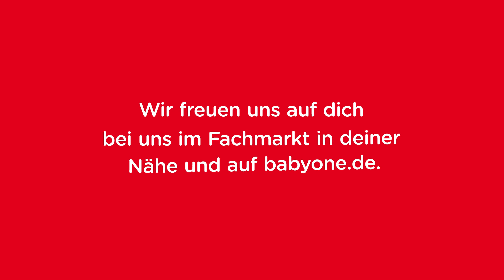Robert erklärt Kindersitz Gruppen und Normen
In diesem Video bringt Robert Licht ins Dunkle und erklärt euch alles rund um die Autositz-Gruppen und die Normen.

00:22 Kindersitze Gruppe 0/0+
sind zugelassen für Babys bis maximal 13 kg. Diese müssen immer entgegen der Fahrtrichtung im Auto befestigt werden; nur so schützen Sie die Wirbelsäule deines Babys im Falle eines Unfalls. Bitte beachte, dass dein Baby so lange wie möglich entgegen der Fahrtrichtung transportiert werden sollte. Babyschalen dürfen nicht auf dem Beifahrersitz montiert werden, wenn dort der Airbag aktiv ist. Der Kindersitz muss dann auf der Rückbank befestigt werden. Babyschalen sind mit einem eigenen Gurtsystem ausgestattet, mit dem das Baby angeschnallt wird. Der Sitz sollte gewechselt werden, wenn der Kopf deines Babys den Schalenrand erreicht oder dein Baby ca. 13 kg wiegt.

04:50 Kindersitze Gruppe 0/1
sind zugelassen für Babys bis 18 kg. Kindersitze dieser Gruppe können entgegen und in der Fahrtrichtung verwendet werden. Sie sind eine Alternative für große oder kräftige Babys, für die die Babyschale der Gruppe 0+ schon früh zu klein ist. Grundsätzlich gilt aber, dass das Baby solange wie möglich entgegen der Fahrtrichtung transportiert werden sollte, mindestens aber solange es noch nicht selbst sitzen kann. Der Sitz ist mit einem eigenen Gurtsystem ausgestattet, mit dem das Baby angeschnallt wird. Der Sitz sollte gewechselt werden, wenn dein Kleinkind 18 kg wiegt oder der Kopf deines Babys den Schalenrand erreicht.

04:50 Kindersitze Gruppe 1
sind für Kinder von 9-18 kg zugelassen und somit der ideale Nachfolger der Babyschale. Der Sitz ist mit einem eigenen Gurtsystem ausgestattet, mit dem das Baby angeschnallt wird. Der Sitz sollte gewechselt werden, wenn dein Kind 18 kg wiegt oder der Kopf über den oberen Rand des Sitzes hinauswächst.

07:42 Kindersitze Gruppe 1/2/3
sind für Kinder von 9-36 kg zugelassen. Der Sitz wird mit dem 3-Punkt-Gurt des Autos angeschnallt. Die Größe des Sitzes ist variabel und passt sich der Größe des Kindes an, so dass zu jeder Zeit eine optimale Gurtführung gewährleistet ist. Wird der Kindersitz als Sitz der Gruppe l verwendet, sorgt meist ein zusätzlicher Fangkörper für die Sicherheit und den Komfort des Kindes.

10:32 Kindersitze Gruppe 2/3
sind für Kinder von 15-36 kg zugelassen und somit der ideale Nachfolger der Kindersitzgruppe l. Bei diesem Sitz wird dein Kind mit dem 3-Punkt-Gurt des Autos angeschnallt.

babyone.de
babyone.at
babyone.ch